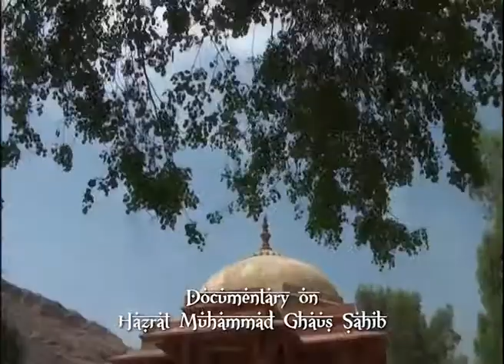Hazrat Muhammad Ghaus Sahib (Programme Promo)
Do not miss to watch
- HAZRAT MUHAMMAD GHAUS SAHIB
(A Documentary)
- 20th February 2015
- At 06:30 pm and repeated
next day at 02:30 am & 10:30 am